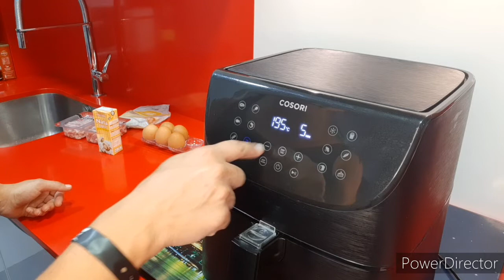QUICHE EN FREIDORA DE AIRE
🔥🔥 RECETA EXPRESS Y FACILISIMA 🔥🔥

Mirad que quiche más rápida he preparado con obleas de empanadillas como base. El relleno es opcional con lo que más os guste. Espero que la hagáis y me digáis que os ha parecido!! Para una cena, cuando tengáis invitados, para fiestas de cumpleaños...una receta muy socorrida y muy sencilla de hacer.

En este enlace podéis compraros la Cosori:

Molde de silicona:

INGREDIENTES:
1 paquete de obleas
2 paquetes de bacon a tiras
5 huevos
200 ml de nata de cocinar
Sal
Aceite pulverizar
Queso rallado